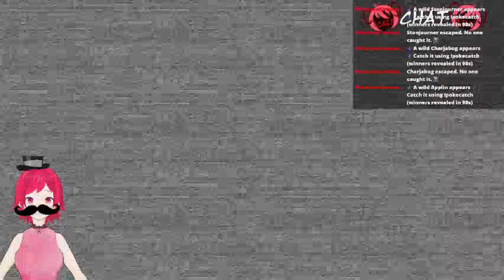More RUINED The further We Go {FNAF RUIN DLC}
Vermillion and her Herasites FURTHER venture into the now destroyed pizzaplex to find Gregory or has something gotten to him first?

Edited By The Amazing VenomGaming

Support a fellow creator:
 @youtubevenomgaming  (Editor)